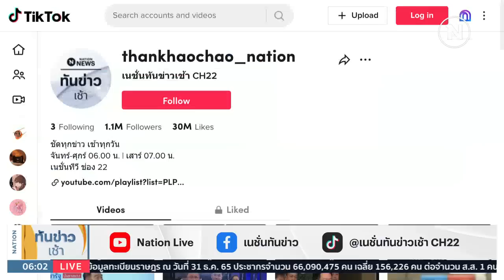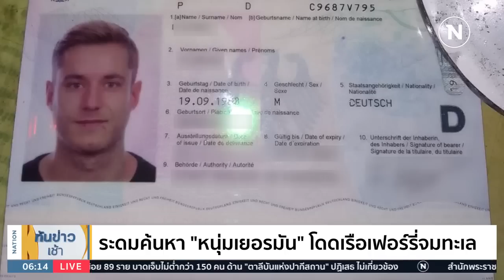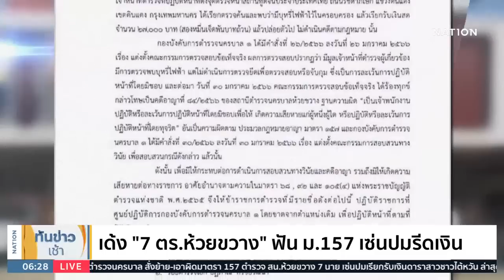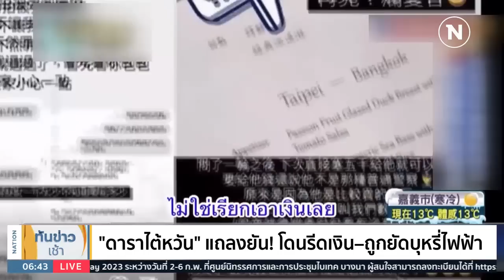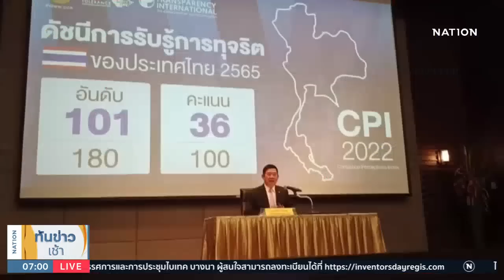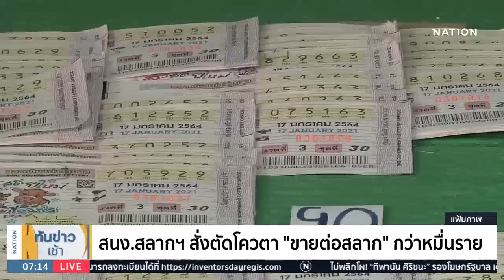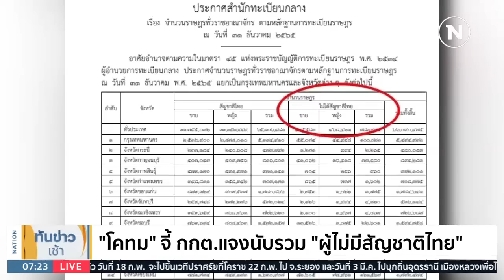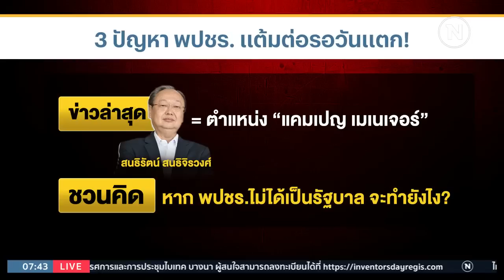เนชั่นทันข่าวเช้า | 1 ก.พ. 66 | FULL | NationTV22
Line : @nationonline